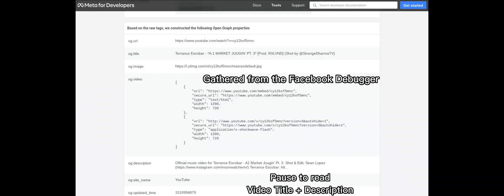[Found] MV Snippet + Info | A-1 Market Juugin Pt. 3 | Terrance Escobar | Prod. RXLVND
Update: The video has been found, S/O @Bpproved

Video was originally posted 6/13/2017 (Unfortunately, not archived)
Shot by MoonWatcherTV